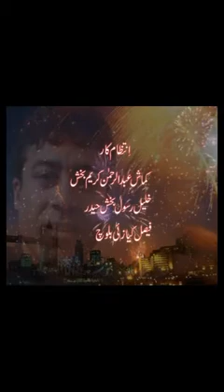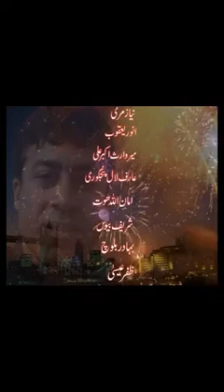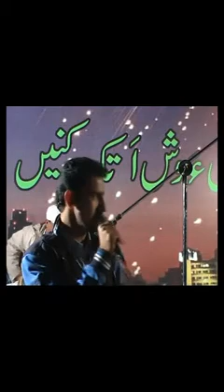Mansoor Baloch invited as chief guest in Bahrain Musical Program (PART 1)